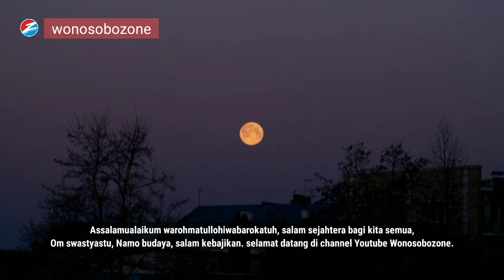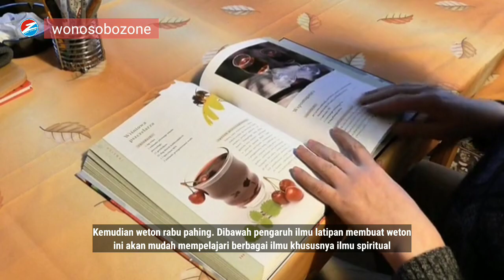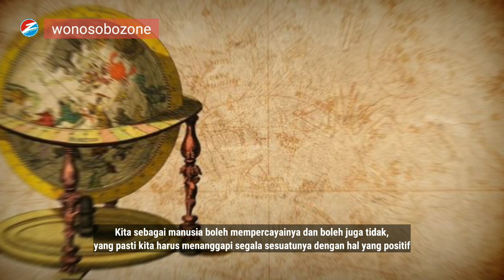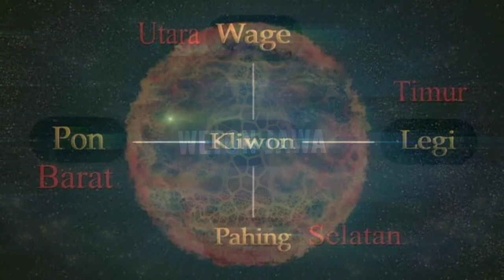3 Weton Sakral yang Bernaung Pada Ilmu Latipan | Weton Jawa | Wonosobozone